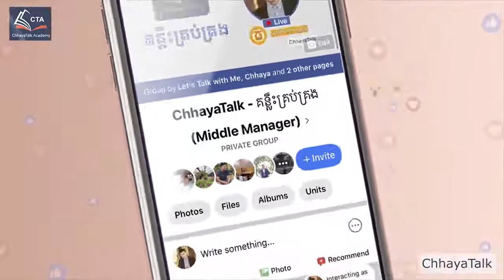Youth and love យុវវ័យនិងស្នេហា